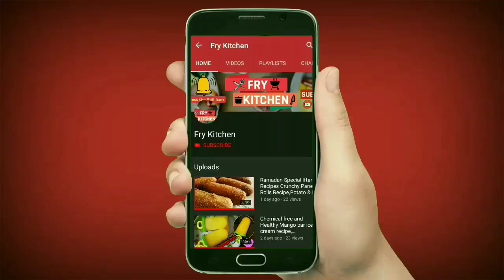Instant Rava Toast Recipe - Crispy Suji Toast in hindi - Spicy Suji Cake Recipe by Fry Kitchen